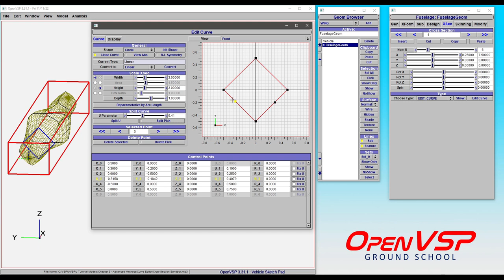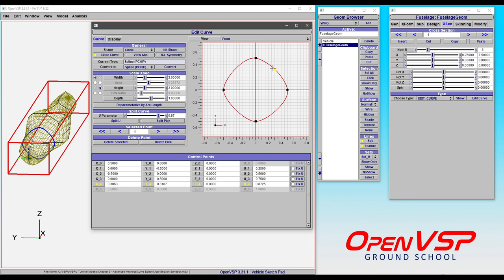Adding and Removing Points in Curve Editor